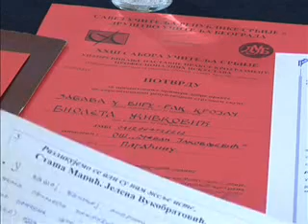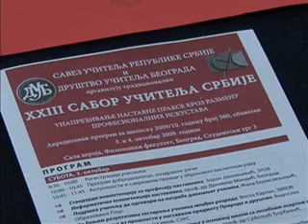06 10 23 sabor ucitelja